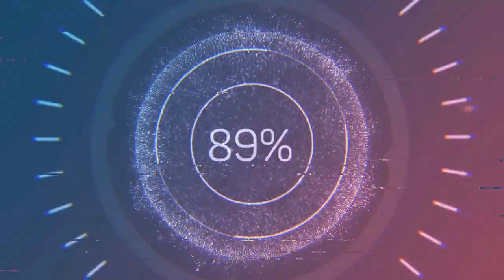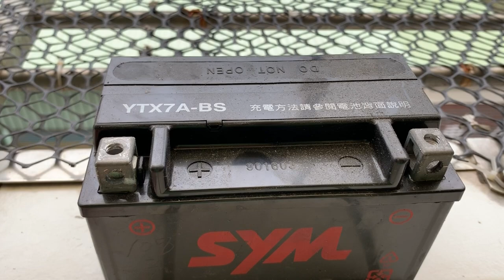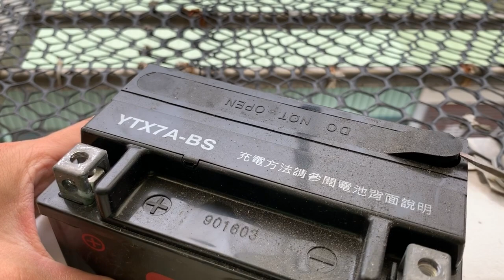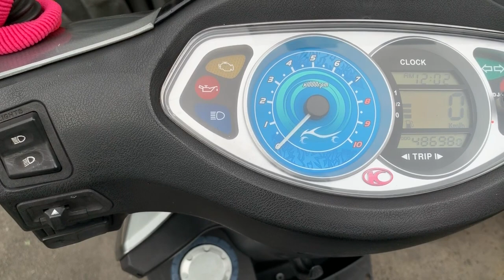機車保養│機車電瓶 加水 DIY│機車電瓶 拆裝│電瓶 加水 │電瓶 DIY│ VP125 電瓶│Battery disassembly